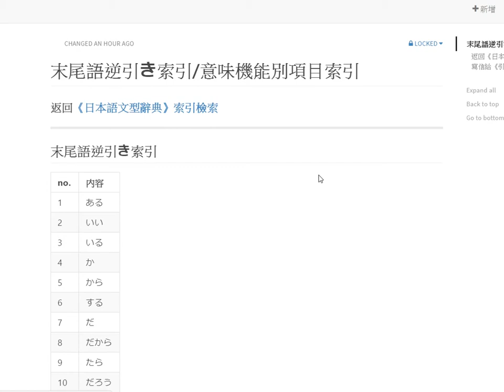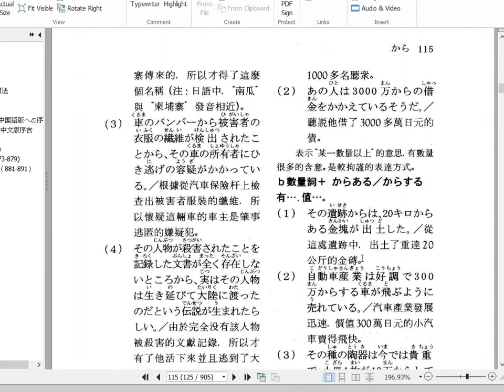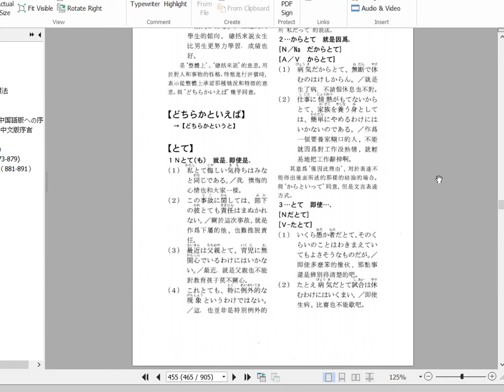《日本語文型辭典》索引與「開卷助理」應用結合示範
【使用方式】

合作提案（並非限於商業，任何形式的交流都很歡迎）